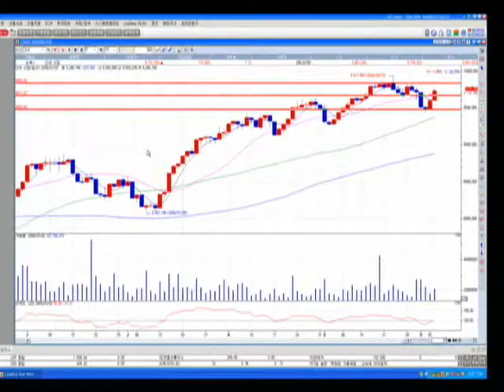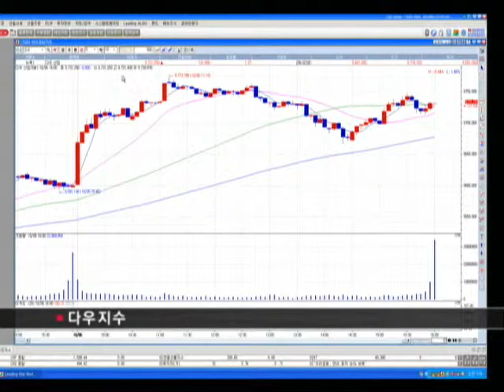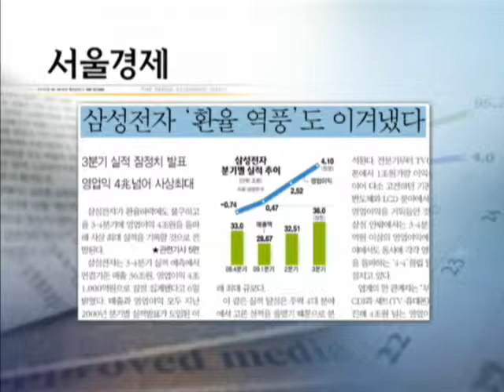20091007_이슈&마켓_153회